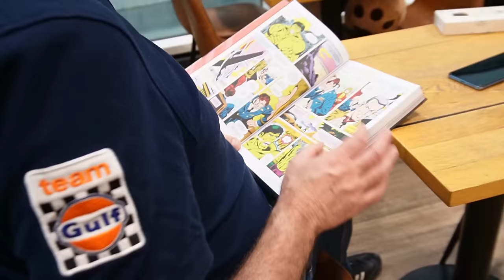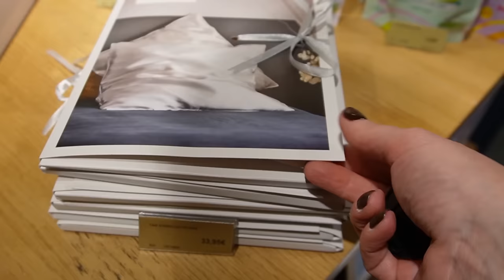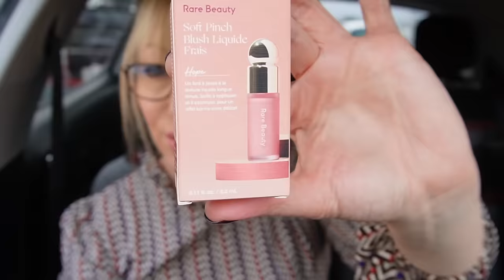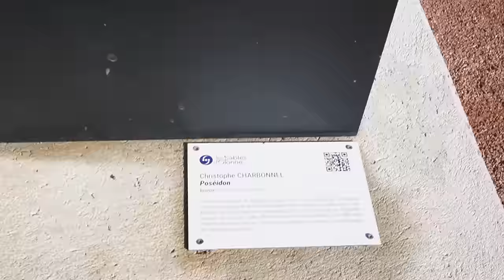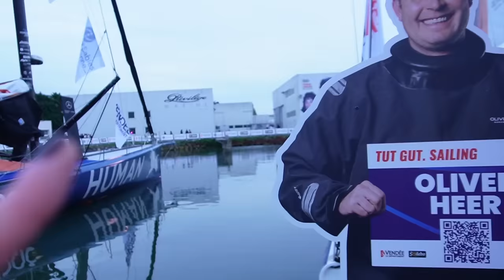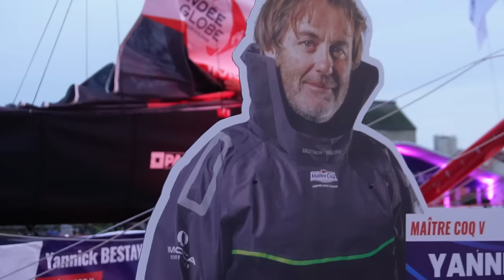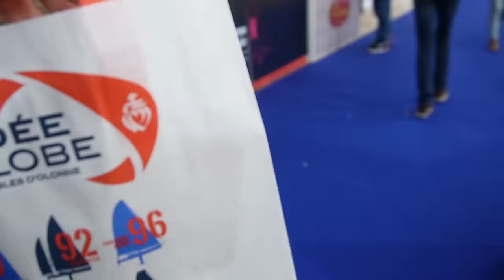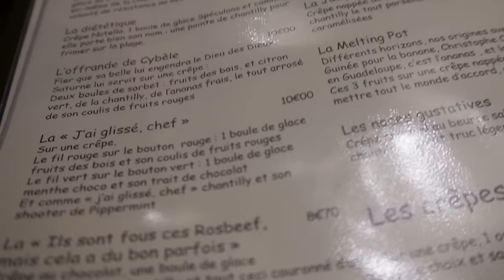Une débutante découvre le village du Vendée Globe 2024